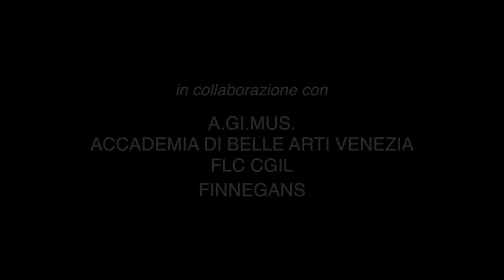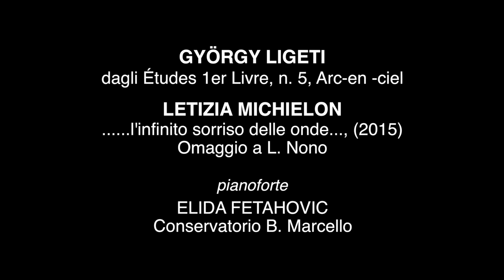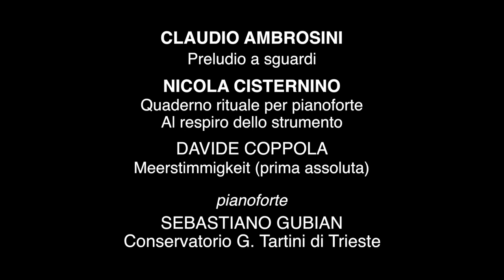Concerto in ricordo di Giorgio Nonveiller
Venezia 20 settembre 2020 - Ateneo Veneto
CONCERTO di giovani pianisti organizzato da Agimus Venezia
in ricordo di GIORGIO NONVEILLER
Musiche di Claudio Ambrosini, Nicola Cisternino, D. Coppola (prima assoluta), Tan Dun, Bojan Glavina, György Ligeti, Letizia Michielon, Tristan Murail, Sergej Rachmaninov, Maurice Ravel, Lepo Sumera.
Pianoforte: L. Bortoluzzi, A. Feltrin, E. Fetahovic, M. Glavinic, S. Gubian, E. Pasqualin, B. Targa, Y. Zhang.
Giorgio Nonveiller, docente di pedagogia dell’arte all’Accademia di Belle Arti di Venezia, è scomparso l’8 dicembre del 2009. Questa giornata di studio vuole essere un omaggio di amici, colleghi e studiosi alla sua poliedricità di docente, le cui ricerche, pubblicazioni e opere artistiche sono sempre afferite ai più diversi ambiti disciplinari inerenti le arti visive.